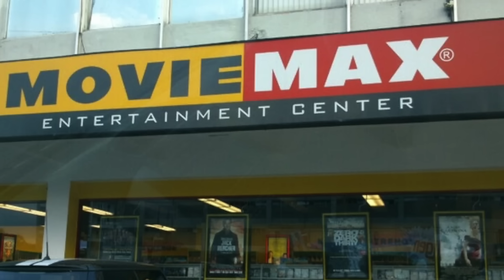First Time Watching **WRONG TURN** (REACTION)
THEY EATING GOOD TODAY!!